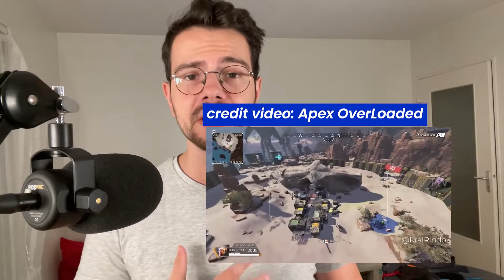TOUTES LES INFOS SUR LA SAISON 14 D'APEX LEGENDS